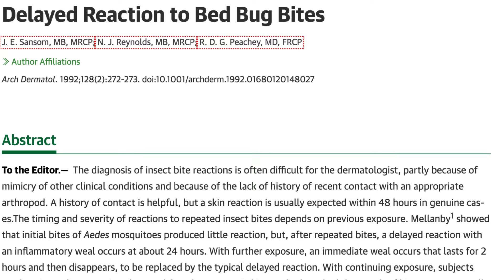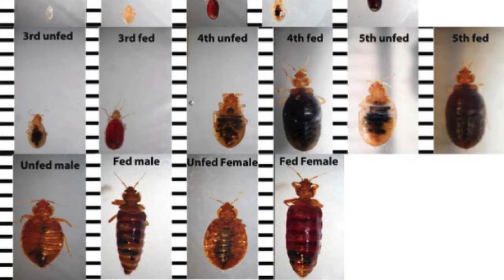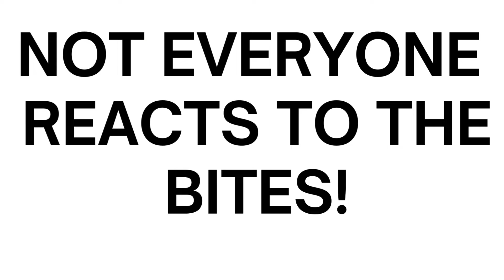Why Some People Don’t Realize They Brought Bed Bugs Home Until It’s Too Late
Why Some People Don’t Realize They Brought Bed Bugs Home Until It’s Too Late. Did you know that many people do not react to bed bug bites? This means that you can stay at a hotel with bed bugs and get bitten but not know it. This is because your skin may not show a reaction to the bed bug bite.